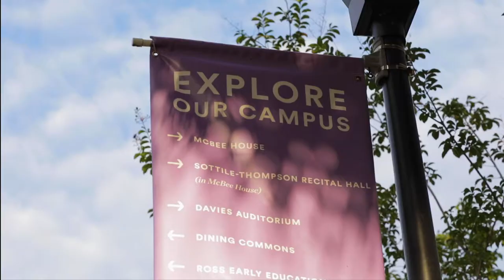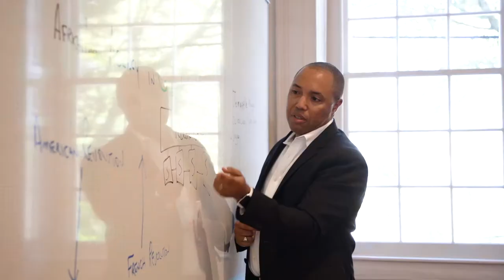This is Ashley Hall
As the only all-girls’ independent private school in South Carolina, Ashley Hall is uniquely positioned. Our exceptional program is intentionally tailored to the way girls learn best—through collaboration, discussion, and individualized attention.